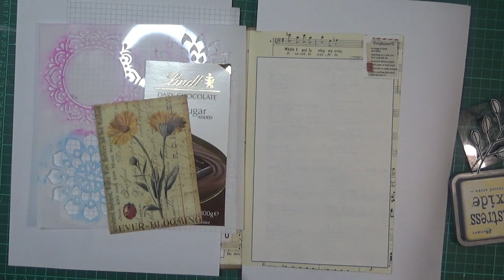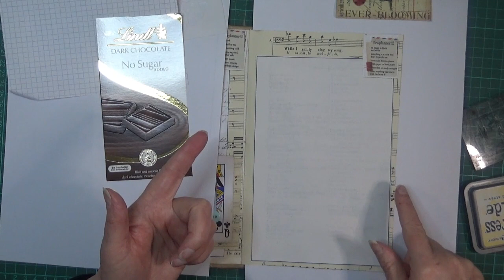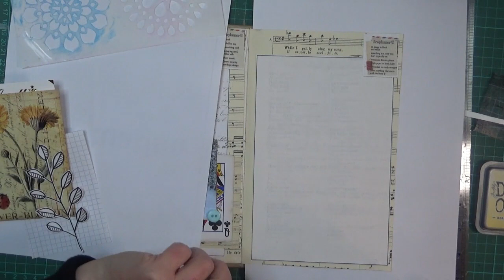cwplanner42 Margarete Miller Collages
Margarete Miller’s Links

Mighty Network
The Collage Art Collective

My Contact & Social Media Details
Sue Luck
Beaconsfield  3807
Victoria   Australia

Sue